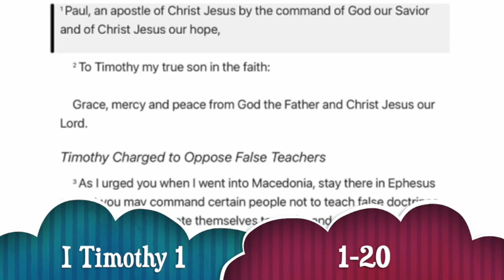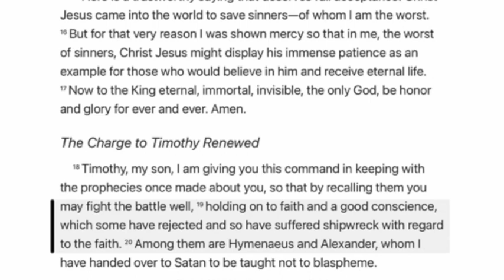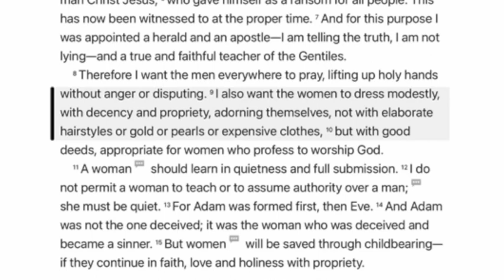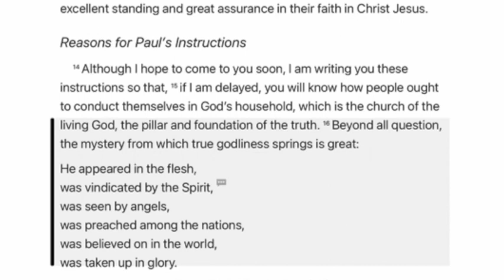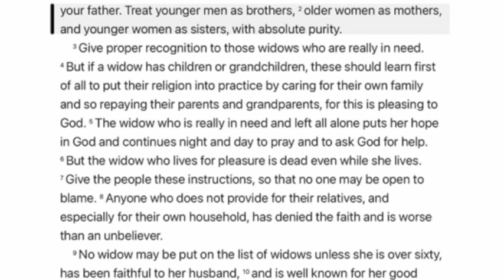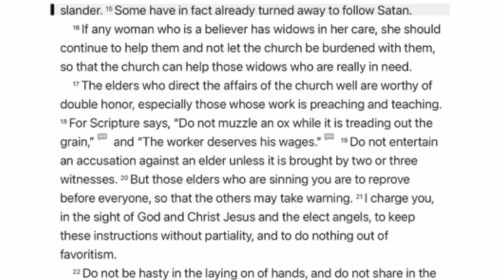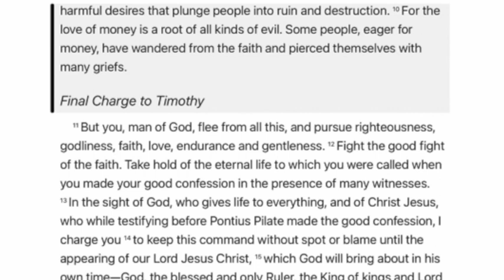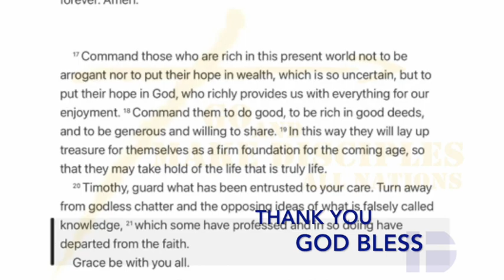[GOD's STORY 365] #349. 1 Timothy 1-6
#349. 1 Timothy 1-6